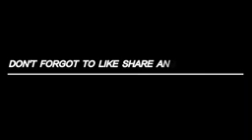free fire 😱 nest laval gameplay 🔥in headshot ♈ nambar 1 trending viral video🥵 🤬